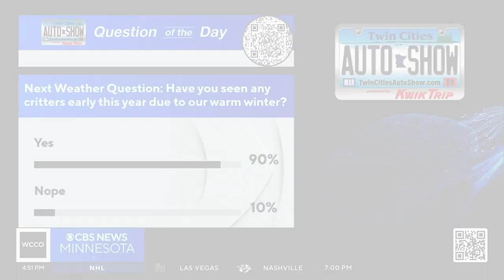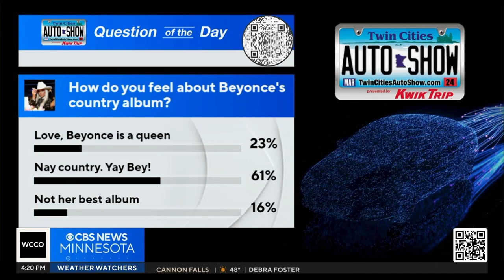WCCO Minneapolis: Question of the Day sponsored by Twin Cities Auto Show